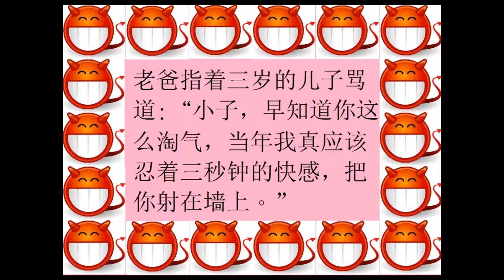大人偷笑 60